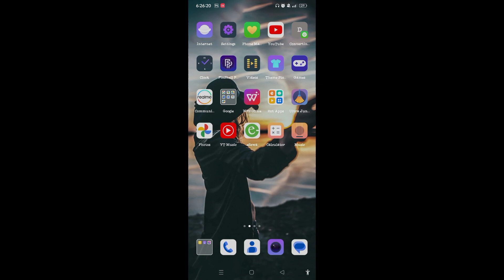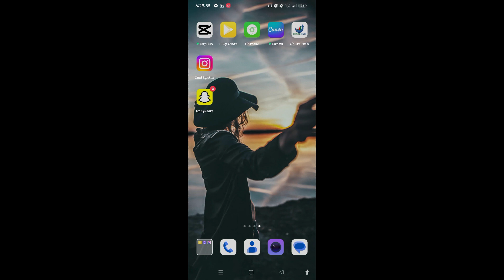How to Fix Facebook Permission Error?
Learn How to Fix Facebook Permission Error with quick and easy steps.

This How To Crow guide will equip you with the ultimate toolkit to conquer any Facebook permission error in record time, restoring harmony to your digital world.